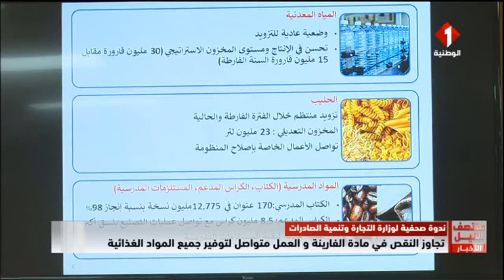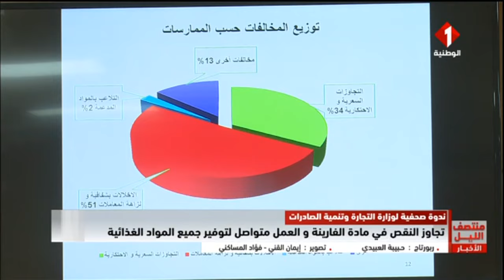نشرة منتصف الليل للأخبار ليوم 02 - 09 - 2023